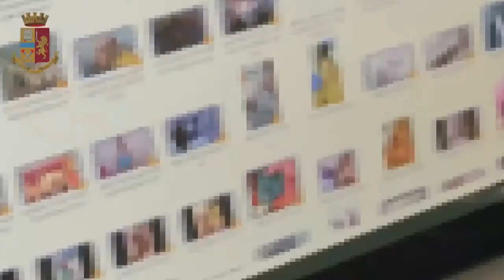Pedopornografia, arrestati due quarantenni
Indagini della Polizia Postale di Palermo e Catania hanno portato all’arresto di una coppia di Termini Imerese accusata di violenza sessuale e adescamento di minori, divulgazione e detenzione di immagini video di pornografia minorile.